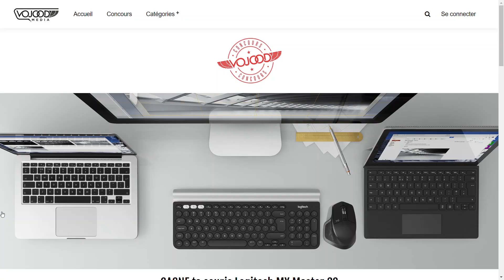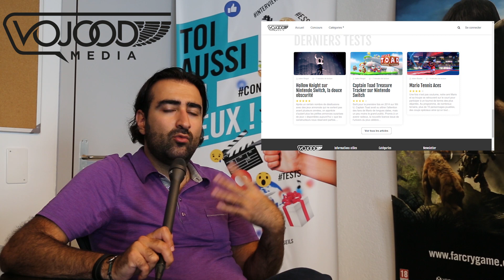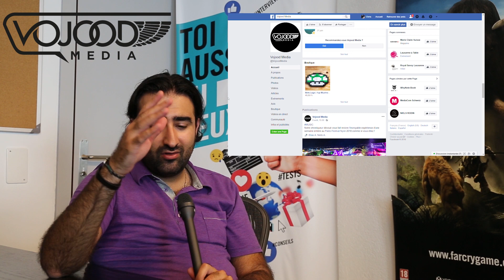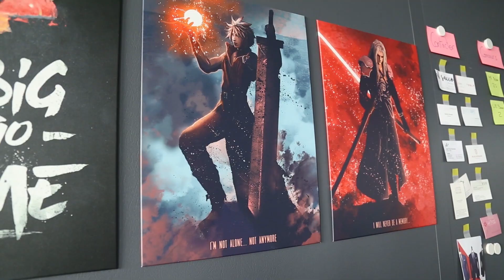Cominmag - ePaper 2/18 - Portrait de Wiam Firouzabadi, fondateur de Vojood Group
Le côté « chill » de la production de contenu
Et si on prenait la vie du côté « chill » ? Pour Wiam Firouzabadi, la question ne se pose pas. Il a fondé Vojood Group il y a trois ans avec comme leitmotiv le plaisir et le partage de positivité. Autour de Vojood, qui signifie « exister » en iranien, pays d’origine du fondateur, trois pôles d’activités complémentaires : le conseil en entreprise sur les thématiques digitales (Vojood Consulting), la production et la diffusion de contenus en ligne (Vojood Media), et le management d’influenceurs sur les réseaux sociaux (Vojood Influencer). Entre la relation marque-influenceur, le traitement des contenus sponsorisés, ou encore la difficulté de positionner trois marques simultanément sur le marché, découvrez le portrait vidéo de ce passionné touche-à-tout du digital et de son entreprise aux multiples facettes. A consommer avec ou sans l’image !

et dans notre édition Print huit fois par an !

Cominmag: Le B2B du marketing, de la communication et des médias